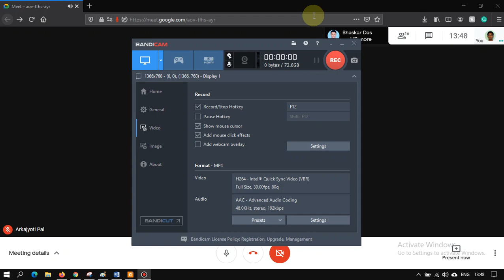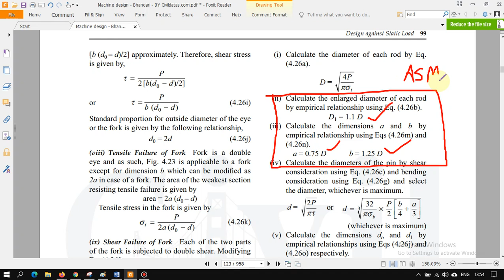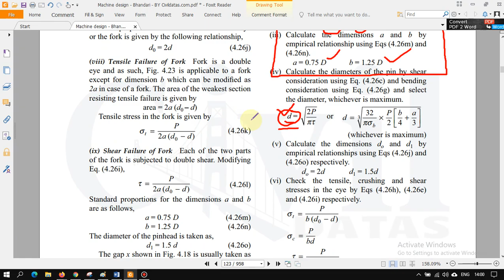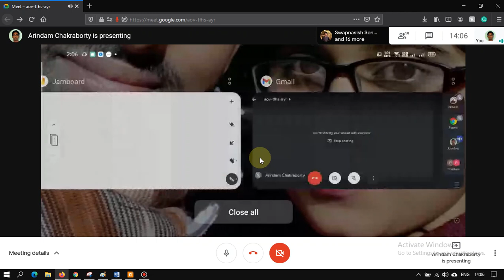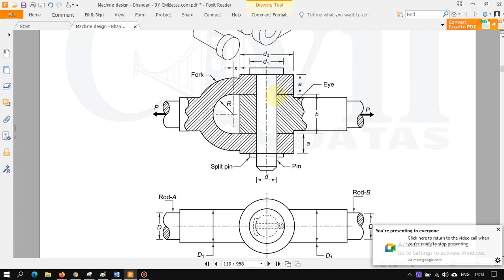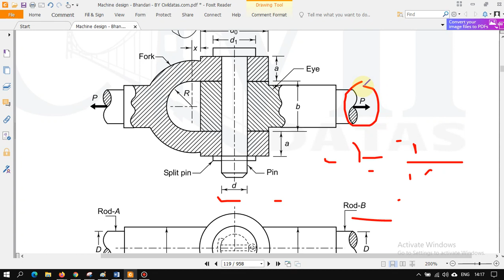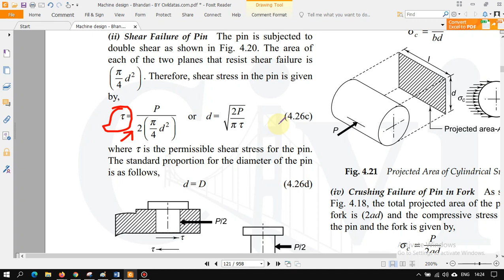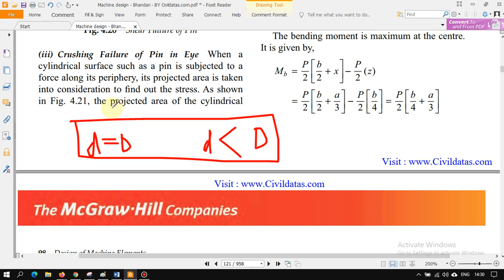SVIST 3rd year PC ME 602 Class 06.05.2021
Lecture by: -
Mr. Arindam Chakraborty
Assistant Professor, S.V.I.S.T, Kolkata
Guest Lecturer, University of Calcutta, Kolkata